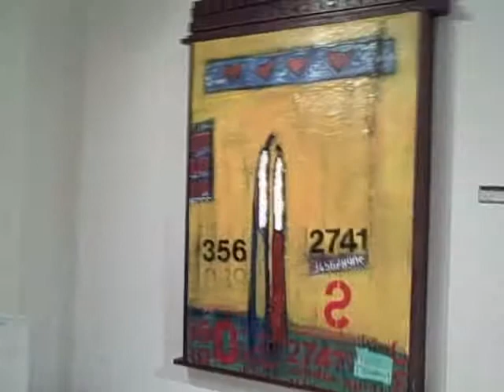DiBilzan Gallery.AVI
William DiBilzan Gallery was hosting an event called "William DiBilzan and friends" in Delray Beach tonight. Live painting by one of the artists David Banegas. Also showing were Rolly Mouchaty, Steve Gamson, Shawn Stephens and Victor Hugo.